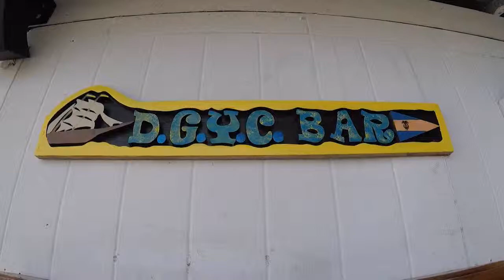A Day at Diego Garcia Yacht Club Jan 2019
Welcome the Beautiful Diego Garcia, 7 degrees south of the equator in the Indian Ocean. I wanted to make a short promo video showcasing the Diego Garcia Yacht Club.

This channel is not monetized, I make no money from YouTube.